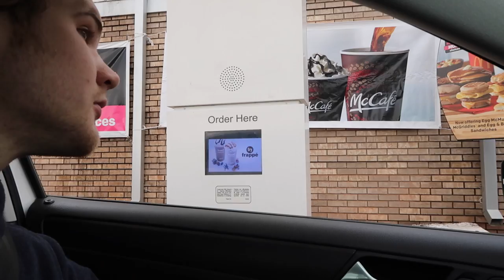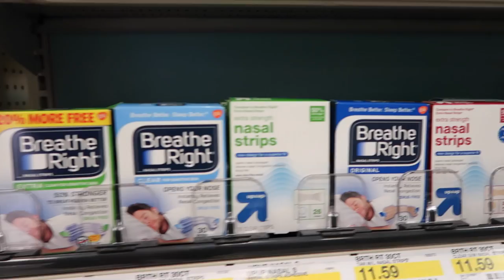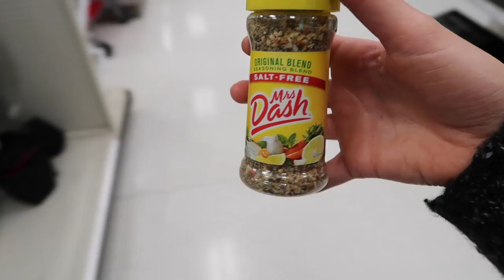THE CUTEST CLOTHING HAUL EVER!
FOLLOW US //

SHOP EQUIPMENT //

SHOP ROOM DECOR //

OTHER LINKS //